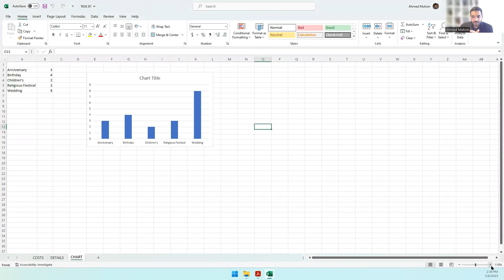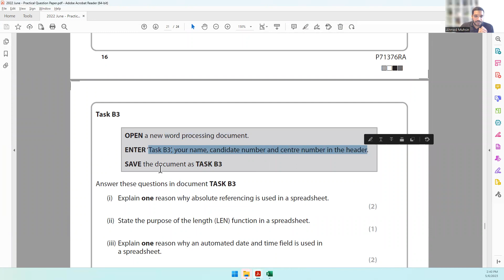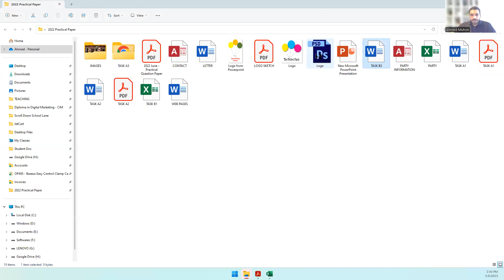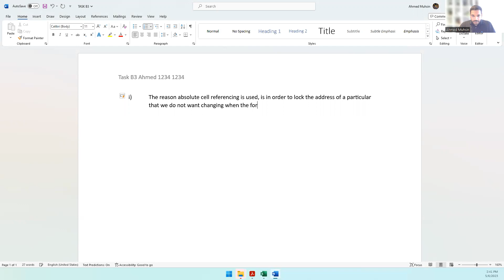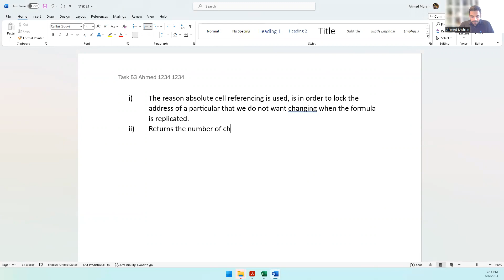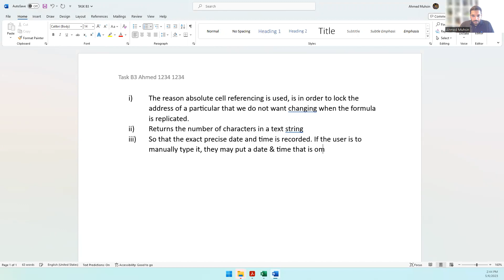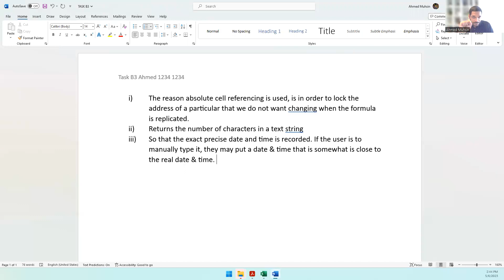2022 June - Activity 4 - Spreadsheets (Part 2) - Edexcel IGCSE ICT Practical Exam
2022 June - Activity 4 - Spreadsheets (Part 2) - Edexcel IGCSE ICT Practical Exam